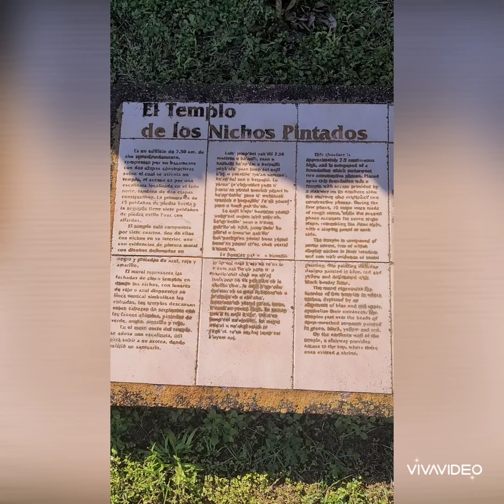Mayapan - City of Pyramids